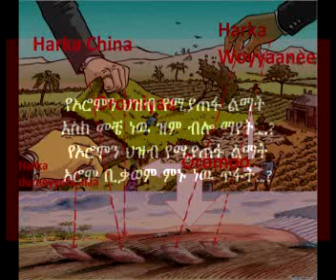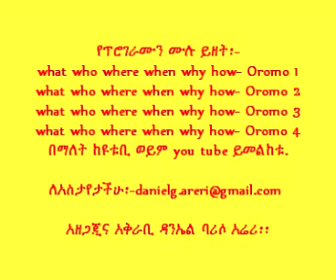Promo of what who where when why how- Oromo